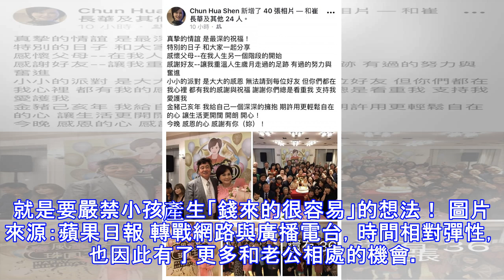沈春華「歡慶60大壽」美女主播全到齊！結婚20多年「與老公普吉島銀婚」一家4口超幸福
紅包拿來 藝人故事 檢舉此篇 知名主播沈春華當年23歲就靠著兒童節目《快樂小天使》奪得人生第一座金鐘獎，之後擔任八大電視與中視新聞的當家主播，專業的播報能力、精通外語、流暢的口條以及親切有禮的態度，讓她在日後的職業生涯中創下奪得12座金鐘獎的紀錄。 圖片來源：Cheers雜誌 之後她也開設個人節目《沈春華LifeShow》與許多明星、政治人物、企業家等人面對面採訪暢談，靠著該節目再度於拿下金鐘綜合節目主持人獎，讓她成為有史以來電視金鐘獎得獎次數最多的得獎者，可說是電視金鐘的衛冕者。 圖片來源：中時電子報 除了榮獲金鐘獎，沈春華在中視播報新聞時也同時創下收視率2.62、平均每分鐘57萬觀看的紀錄，幾乎可以說是王牌收視保證，近年來隨著時代演進，網路科技更加發達，從2017年開始沈春華也轉換舞臺，來到新媒體關鍵評論網《沈春華關鍵秀》節目中擔任主持人，開始改做網路直播。 圖片來源：ETtoday新聞雲 不只認真敬業，沈春華為人十分親切，從來不會恃才傲物，專業能力加上自身強大的親和力也讓她受到廣大粉絲愛戴，2011年曾經在播報國外新聞時曾經一時口誤，將國外知名男星李奧納多狄卡皮歐念成「李奧納多皮卡丘」，但她臺風穩健絲毫不受影響繼續播報，臨危不亂遭到網友大讚，也在之後再度念到同一個名字時，念對了之後特別笑著說了「謝謝」兩個字，活潑幽默的開起自己先前口誤的玩笑。 圖片來源：Yahoo奇摩新聞 沈...